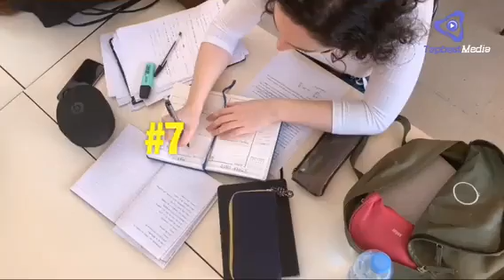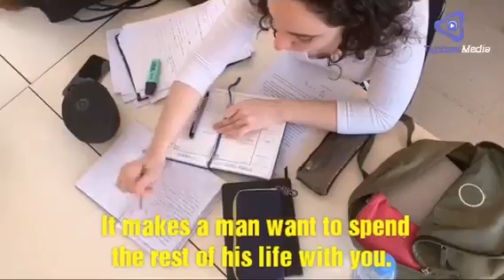10 Commandments For Ladies (Raw Truth For Every Girl)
Most times. Ladies always ignore the basic aspect of their lives, but in this video i will be showing you what you need to know on how to live a healthy life. Please Note, these rules are not mandatory but just choose the ones that work for you.